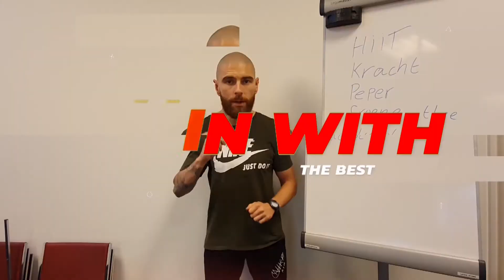3 tips om geen vet aan te komen van cheatmeals!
De grootste leugen bij afvallen is dat je nooit iets ‘slechts’ zou mogen eten..

Ik adviseer JUIST om af en toe te ‘cheaten’ om er voor te zorgen dat je gemotiveerd blijft en je metabolisme op gang blijft!

Belangrijk om te weten: Eet 6 dagen minder en 1 dag wat meer.. MAAR eet op die laatste dag niet ZOVEEL dat je overcompenseert.

Kies daarnaast voor koolhydraatrijke cheats in plaats van vetrijke cheats om je koolhydraatreserves aan te vullen!

Deze video wil je ook zien! 5 tips om je testosteron omhoog te krijgen.
5 tips om je testosteron omhoog te krijgen! - YouTube

Wil je Mitchell Dikke beter leren kennen?
En wil je daarnaast je vetmassa verminderen en je spiermassa verhogen..?

Neem deze stappen..

2. Ontdek een video uitleg van de 5 grootste fouten waardoor mannen niet in shape raken!

3. Download mijn gratis Ebook: 10 mythen bij droogtrainen

4. Volg Mitchell Dikke op social media!